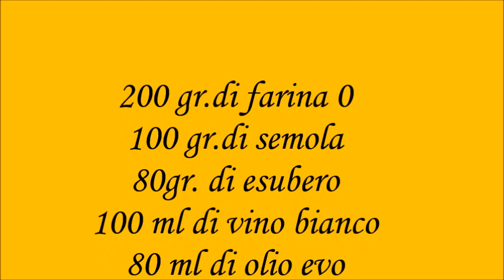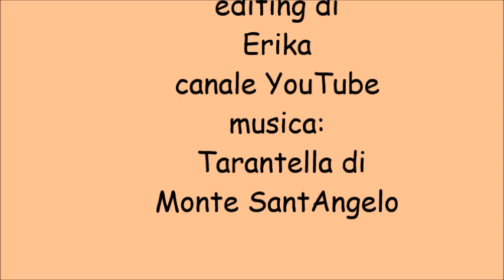taralli con esubero di pasta madre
taralli con olio, vino, farina 0 e semola con esubero di PM